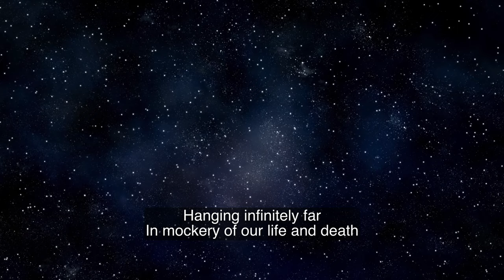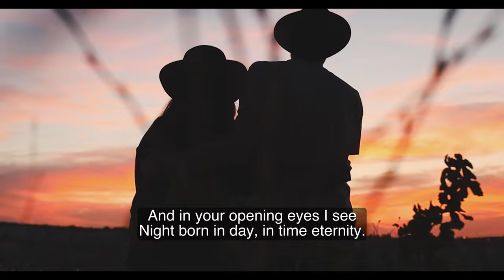021 Waking | Aldous Huxley | Powerful LOVE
Hello and welcome to PoeticVerse, where we explore some of the most beautiful and meaningful poems ever written.

Today we are going to look at a poem by Aldous Huxley, the famous author of Brave New World and other dystopian novels. But did you know that he also wrote poetry? In fact, he published six collections of poems in his lifetime, and one of them is called Leda, which contains the poem we are going to read today. It’s called Waking, and it’s a love poem that contrasts the darkness of night with the light of day, and the transience of life with the eternity of love. It’s a poem that celebrates the beauty and joy of waking up next to someone you love, and seeing them as a miracle of creation. Let’s listen to Waking by Aldous Huxley.

Read by Krista Zaleski
& Alone with Darkness